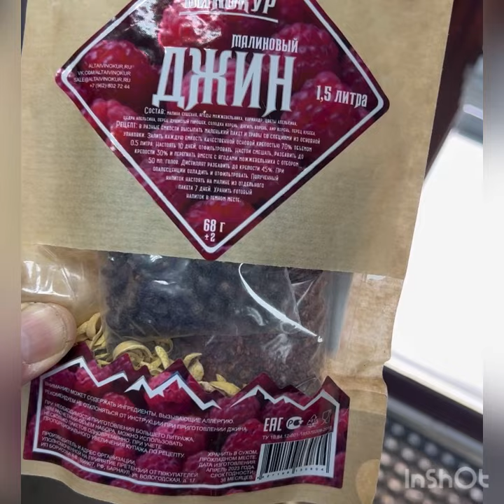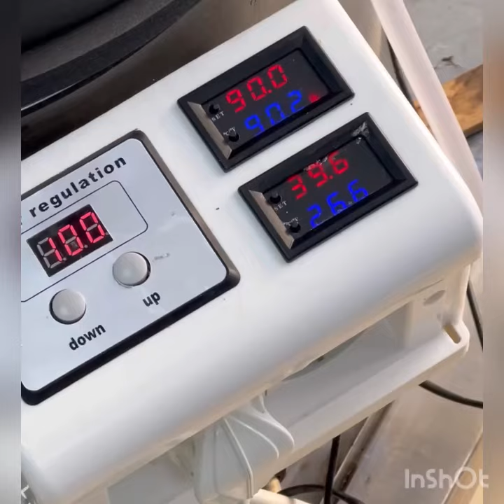Малиновый джин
Малиновый джин без вкуса малины, под пиво пойдет!